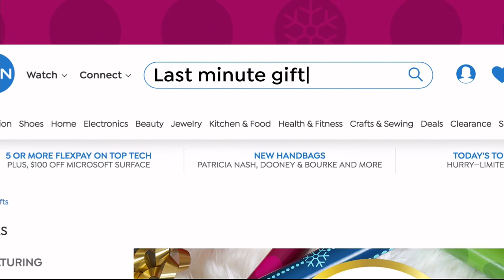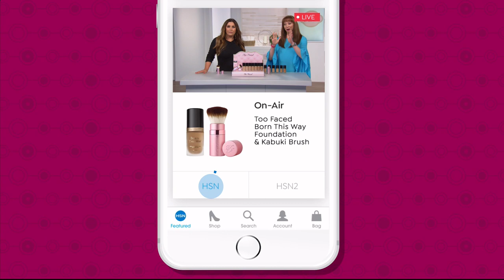HSN | Lancome Paris Beauty 12.15.2018 - 07 PM